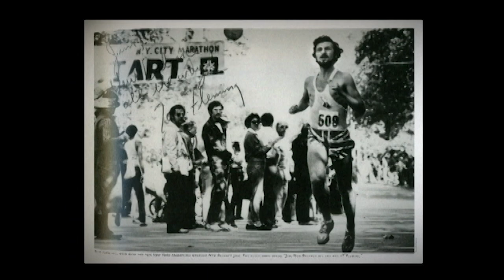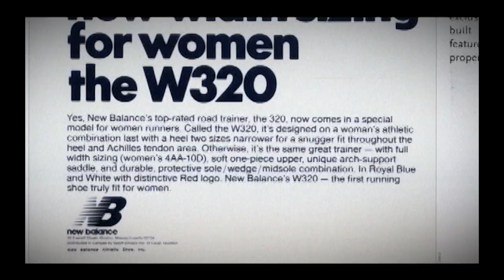new balance × JAZZ CATS! 2009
new balance × JAZZ CATS!

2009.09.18 [Fri] at 渋谷東急セルリアンタワー2F JZ Brat
OPEN 20:00-Jazzy Morning
Damage:3,500yen[1D] / with flyer : 3,000yen[1D]

LINE UP:

Guest DJ's:
Dam-Funk (Stones Throw Records) from Los Angeles
Benji B (BBC/1xtra "Deviation") from London
Dr.Bob Jones (Chillifunk) from London

DJ's:
JAZZCATS ALL STARS
Wassupski (Jazzy Sport)
DJ Choku & Masaya Fantasista (Jazzy Sport / The Stone Session)
Timor (Jazzy Sport)
Nubian Lady (Sunny Sappa / TOMVO / pipparatree)
Special Guest Live:
mabanua

Special Dance Session:
STAX GROOVE, Broken Sport

Painting Art:
JAZZCATS Atelier
(die / Masatomo Yoshizawa : Jazzy Sport)

Food:
futsalcafe KEL

Executive producer:
JZ-Brat